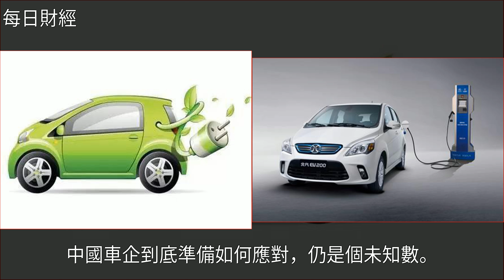銀隆成行業縮影，新能源汽車產業鏈普遍遭遇錢荒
銀隆成行業縮影 新能源汽車產業鏈普遍遭遇錢荒電動汽車,新能源,新能源汽車,能源,商用車銀隆成行業縮影 新能源汽車產業鏈普遍遭遇錢荒電動汽車 新能源 新能源汽車 能源 商用車